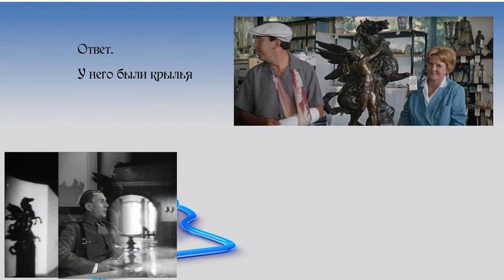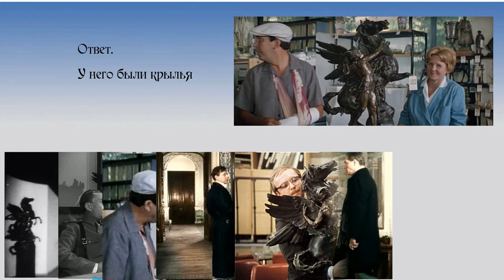Киновопрос 21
Какая особенность была у коня в этих фильмах?